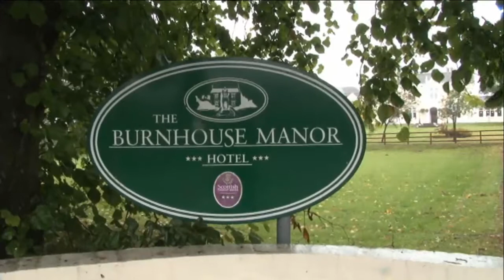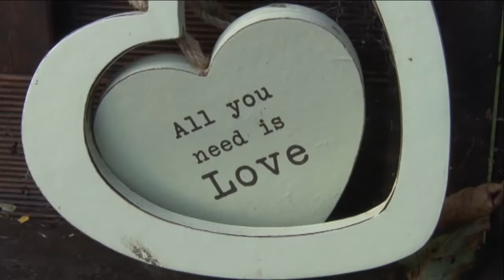Laura & Chris Wedding Highlights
Laura & Chris married at the wonderful Burnhouse Manor in Beith on Sunday 15th September 2013.

After a very wet and windy morning, the sun finally made an appearance just in time for the guests arriving and the happy couple were fortunate in getting their photographs taken outside after a beautiful ceremony

Ultimate Moments Videography was there to capture every moment of this wedding from start to finish and a fantastic day and night was enjoyed by all

Ultimate Moments Videography are Ayrshire's award winning Wedding Videographers, I capture every moment beautifully leaving you with "moments you will cherish forever"

For details on my winter packages, full testimonials and other wedding highlight videos and montages